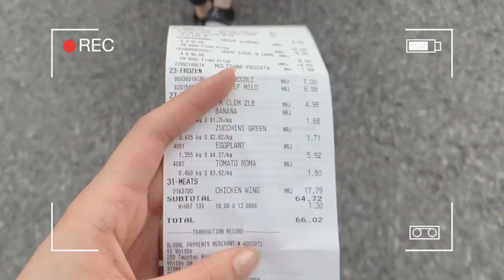IM TRYING SYDNEY CUMMINGS' SUMMERTIME FINE 3.0 PROGRAM ♡ hot girl summer diaries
We're trying out Sydney Cummings' summer time fine 3.0 workout program for this week's episode in the hot girl summer diaries. I was debating filming in spurts throughout the 12 weeks and posting it, but I feel it would be more fun and more authentic to show you my journey as I go. I'm doing my best to workout EVERYDAY (with the exception of me being out of town), so we will see how this goes. This video was for pure fun, inspiration and not to intimidate anyone at all. If you wanna check out the program the link is down below.

☕ Try Javy Coffee! A microdose liquid conentrate. Fair trade, vegan, GMO free
🍵 Use my favorite Teami Greens Superfood Powder if you want to help control bloating and feel energized naturally!

⏱️ TIME STAMPS:
0:00 - intro
1:18 - day one
2:56 - pre-workout meal
3:50 - day four
5:49 - mini grocery haul
6:58 - day six
10:01 - day eight

my camera
my microphone
galaxy lights
gratitude journal
my waterbottle